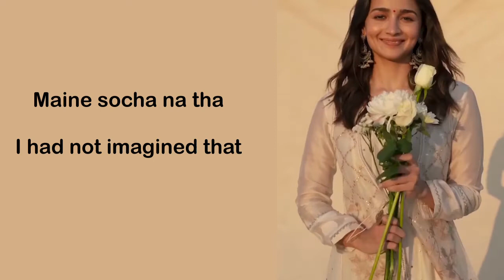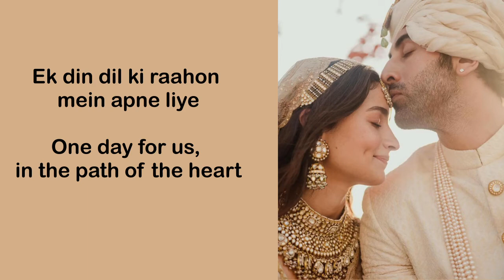Ek Din Aap (Lyrics & Translation) | High Quality Sound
Best Indian Wedding Song
A Tribute to all the newly married couples

Ek din aap yoon humko mil jayenge
Phool hi phool raahon mein khil jayenge
Maine socha na tha

Song : Ek Din Aap
Singer : Kumar Sanu & Alka Yagnik
Lyrics : Javed Akhtar
Director : Aziz Mirza
Producer : Ratan Jain - Umed Jain
Star Cast : Shahrukh Khan, Juhi Chawla, Aaditya Pancholi, Ashok Saraf, Johny Lever & others
Writer : Mansoor Khan